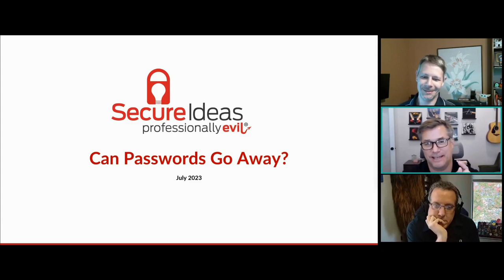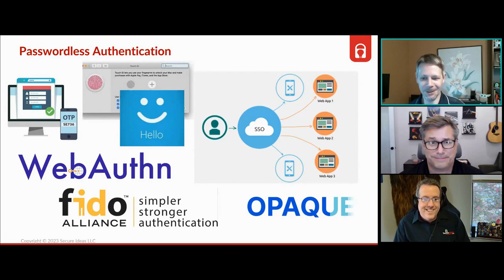Can Passwords Go Away?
Passwords are dead! Long live passwords!  The idea of passwordless authentication has been around for nearly 20 years.  Bill Gates called them insufficient at the RSA conference in 2004.  IBM said "You will never need a password again" in 2011.  But here we are in 2023 with more passwords than ever while more and more companies continue marketing the idea. Are we making progress, and is the goal even realistically attainable?

In this session, our panel will explore modern methods of authentication and how well passwordless technologies are working out.  We'll differentiate between network and application passwords, and discuss the complex nuance that makes authentication challenging.  Join us in looking to the future to see if and when we'll be able to say goodbye to passwords forever.

Host Kevin Johnson with Eric Kuehn and Jon Knepp